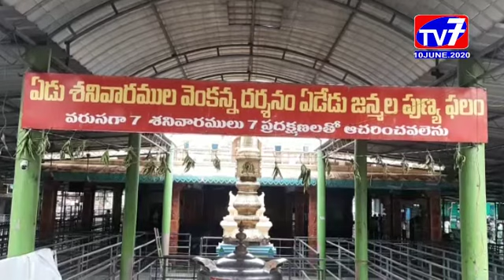వాడపల్లి - శ్రీ వెంకటేశ్వర స్వామి వారి భక్తులకు దర్శనాలు_10_June_2020_TV 7 News_E.G.Dt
కోనసీమ తిరుపతి వాడపల్లి శ్రీ వెంకటేశ్వర స్వామి వారి ఆలయానికి ప్రభుత్వ నిబంధనల ప్రకారం బుధవారం నుండి భక్తులకు దర్శనాలు కల్పించినట్లు ఆలయ కమిటీ చైర్మన్ రుద్రరాజు రమేష్ రాజు, ఆలయ కార్యనిర్వహణాధికారి ఎం. సత్యనారాయణ రాజు తెలిపారు.